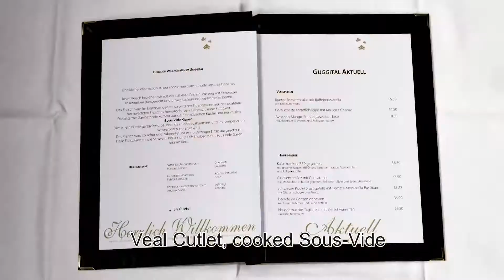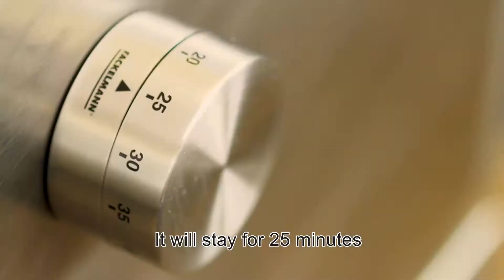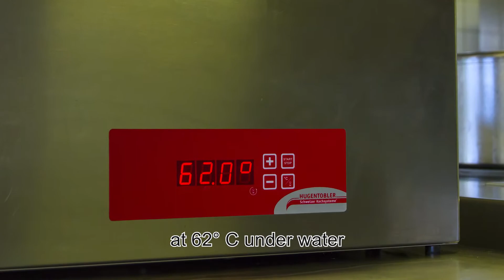Sous Vide Kochen mit Satha im Guggital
Guggitals Küchenchef zeigt die Zubereitung von Kalbskotelett in der Sous Vide

HOTEL RESTAURANT GUGGITAL
ZUGERBERGSTRASSE 46
CH-6300 ZUG

MITWIRKENDE: Satha Satchithanantham, Michael Bücken, Khohulan Sachchithanantham, Andrew Süess, Patrick Fähndrich, Frau Satchithanantham, Jennifer Betchart, Sadam Bekric, Tamas Czira, Lieferant Metzgerei Heinzer, Muotathaler Fleischspezialitäten

IDEE: Satha Satchithanantham, Küchenchef Guggital
DREHBUCH: Cornelia Elsener
REGIE: Cornelia Elsener
KAMERA: Christopher Elsener
SPRECHERIN: Katharina Elsener
SCHNITT: Christopher und Cornelia Elsener
TECHNIK: Christopher Elsener
ÜBERSETZUNG: Andrew Süess

DREHORT:Hotel Restaurant Guggital, Zug, Schweiz